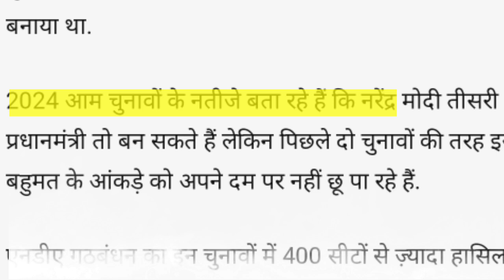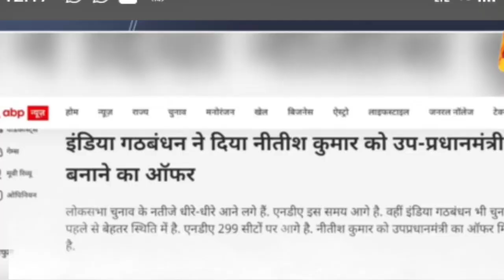Lok Sabha Election 2024 Results LIVE: From PM Modi To Rahul Gandhi, Key ... 5 June Aaj Tak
arvind kejriwal aaj tak

beerbiceps
latest news
Bjp news
karnataka voting
politics
bjp vs congress infra
ताजा खबर
exit poll bjd
Election news
the ranveer show
nikki haley
live news
Election results 2024
public health
बिहार सरकार
nitish kumar bihar